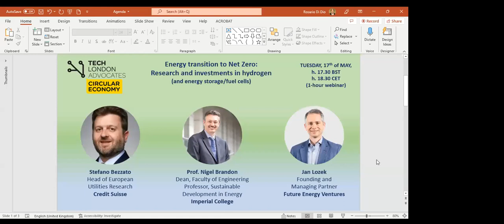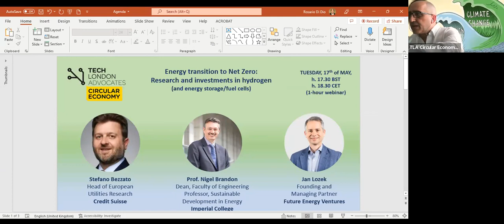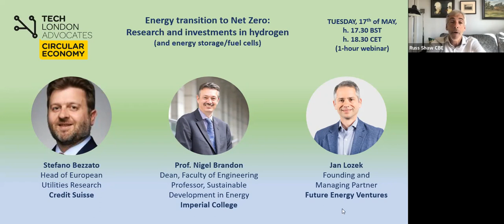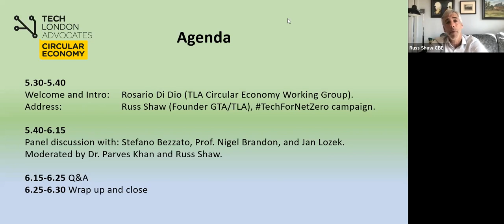TLA Circular Economy - Energy transition to Net Zero: research and investments in hydrogen